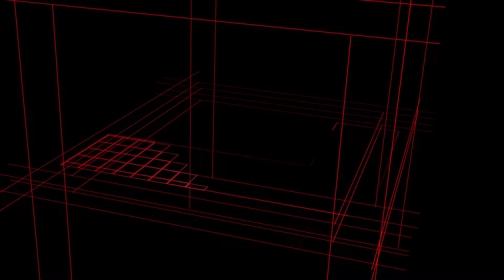Samrat Choudhary का बड़ा बयान, INDIA Alliance और Congress के Rahul Gandhi से पूछा सवाल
LR_BHARAT : बिहार झारखंड का सबसे निष्पक्ष और विश्वसनीय हिंदी न्यूज़ चैनल । आप यहां पॉलिटिक्स, अपराध, बिजनेस, स्पोर्ट्स और बॉलीवुड से जुड़ी ताज़ा ख़बरें देख सकते हैं। सबसे निष्पक्ष और विश्वसनीय लाइव ख़बरों के लिए हमारे साथ बने रहें।

Bihar Jharkhand UPCOMING News Channel : LR BHARAT

Follow LR BHARAT on :

Coming Soon On TV Channel